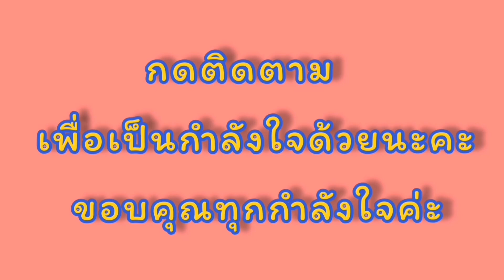Ep.92 ก้อยคั่ว อาหารท้องถิ่นอีสาน 1.07.64